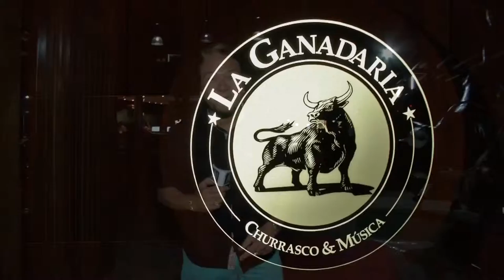Mariano Marques no La Ganadaria - Sábado Maior